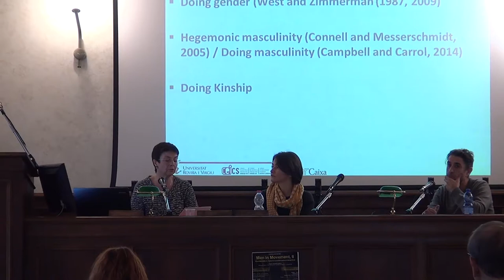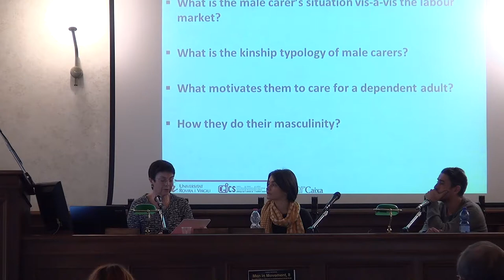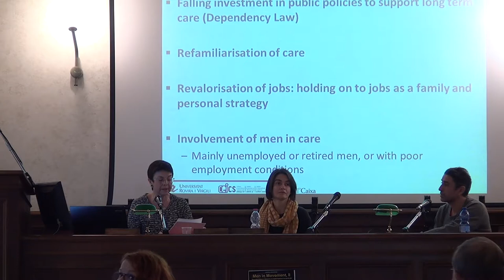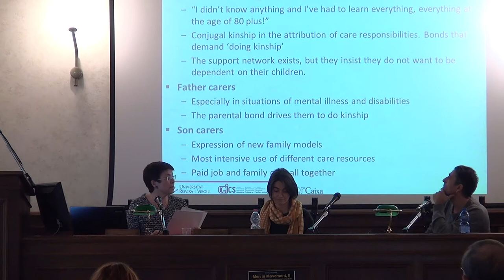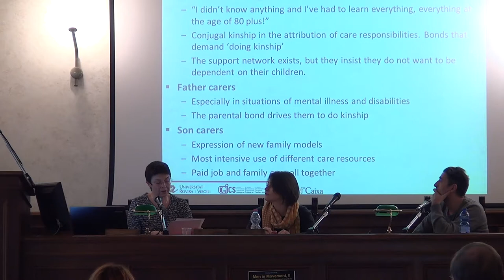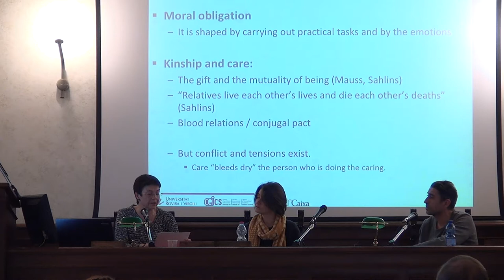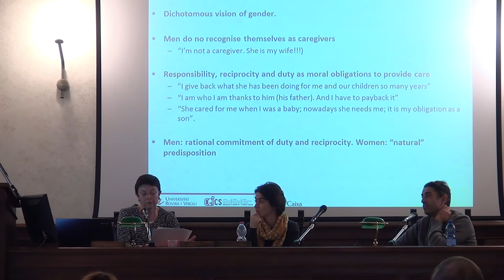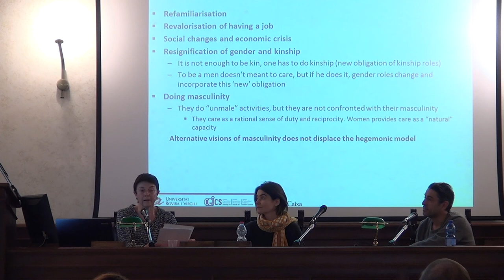Men in Movement II (S3): Dolors Comas d’Argemir, Men in long term care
Men in Movement, II:
December 2016

Seminar III.
Men and Care, Social Order and Masculinities
Men in long term care: family, social order and masculinities
Dolors Comas d’Argemir (Universitat Rovira i Virgili, Tarragona)